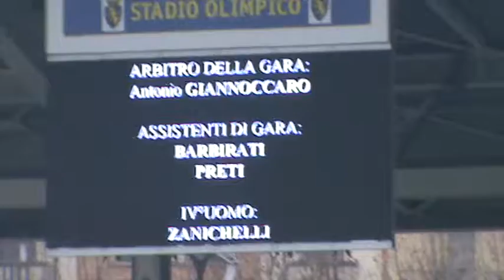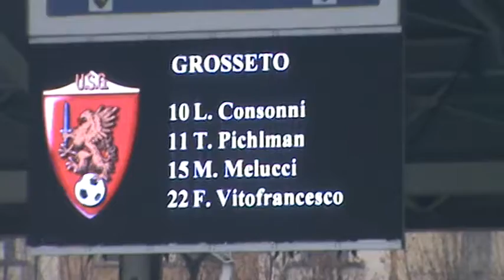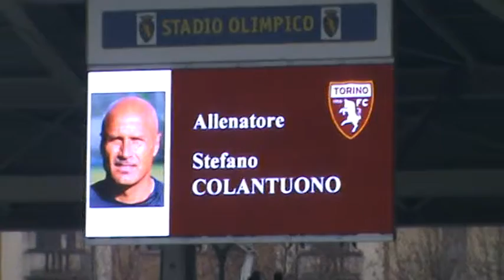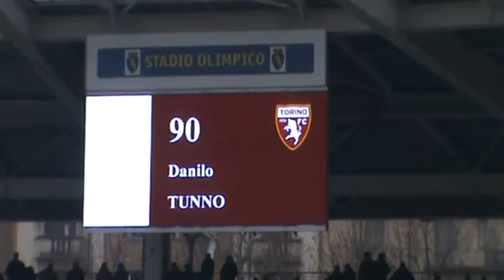Torino Grosseto gen 2010 parte VI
Lettura delle formazioni nel silenzio dello stadio anzi con gli applausi dei pochi tifosi.molti con qualche ruga fuori ma veri granata dentro.
Di Manolo Pestrin secondo me migliore in campo manca la foto.